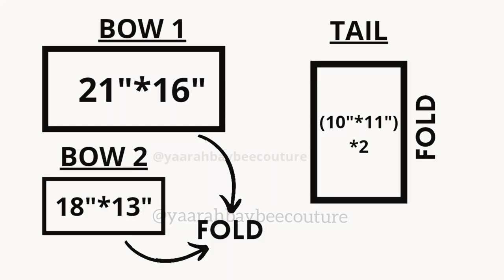ORGANZA BOW WITH TAIL YAARAH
In my channel you can expect
 Sewing projects, crafts,sewing hacks ,diy craft making, personal vlogs, business motivation and much more.